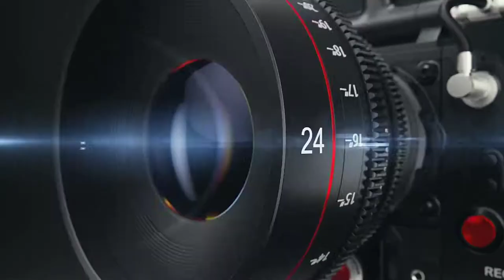Urs Mubarak Bijli chak Naat Bhagalpur 2022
Bijli Shah  Chak Tatarpur Bhagalpur

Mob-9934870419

.Disclainer.
Purposes such as Criticisms, scholaship, and research
Educational or persnal use tips tha balance in favor